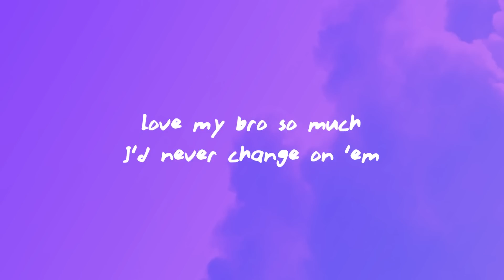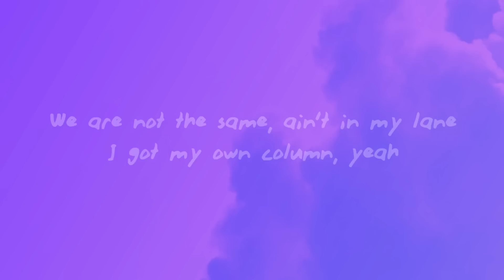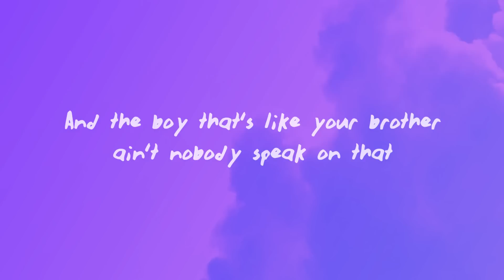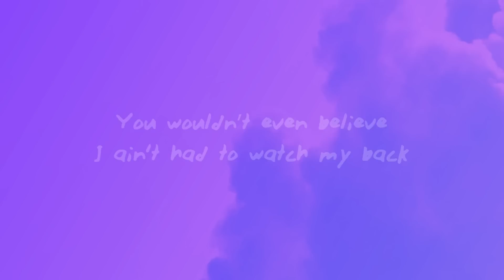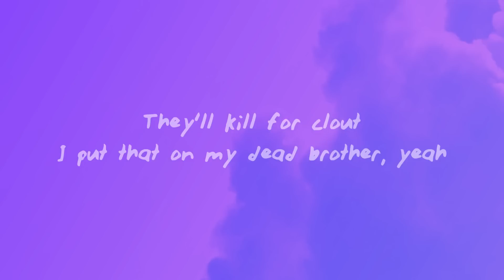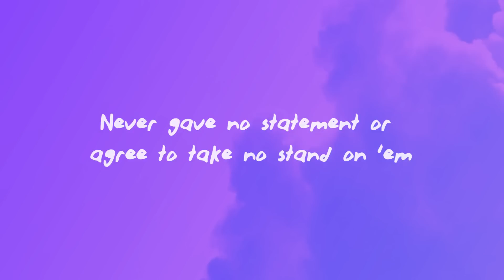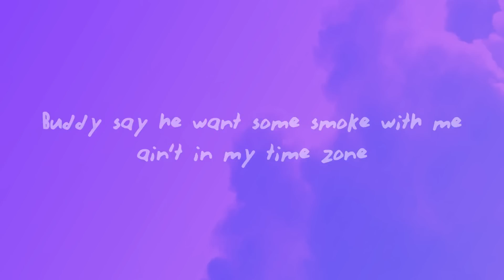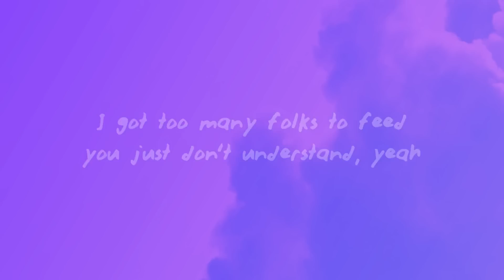Gunna - bread & butter (Lyrics)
Gunna - bread & butter

(Lyrics):
[Chorus]
Goin' all out when it's 'bout that bread and butter
They'll kill for clout, I put that on my dead brother, yeah
He talk so much, I showed him I'm a real hunter
Won't say it, but he know I still got real cutters, yeah
Yeah, I'm right back and I lost mad commas
I had been down bad inside a dark tunnel, yeah
Fuck them boys, I found out who my real partners
And who was only with me 'cause I had dollars

[Verse 1]
Never fucked a nigga, always stayed solid
Kept it real with niggas, never lied and always stay honest
Love my bro so much, I'd never change on 'em
I'm the one to go and do the work, bring you thе damn profits
Hustled on my own, I always didn't know how to sell product
Nigga ain't gave mе shit, I grind so long, came from the damn bottom
Every nigga speakin' on my name could have some real problems
We are not the same, ain't in my lane, I got my own column, yeah
Peepin' shit, I'm seein' niggas fall back
You bitch-ass niggas got me as the topic of the chat
You switched on me when you know you in business with a rat
And the boy that's like your brother, ain't nobody speak on that
The city see it clearly if I had to state a fact
You still fuck with a nigga that done got yo' partner
Heard these niggas talkin', only knew 'em 'cause of Slatt
These rap boys need more streams, heard he put my name on wax
You wouldn’t even believe, I ain't had to watch my back
It's niggas really talkin', how you think we done got snatched?
Nobody sent the kite, I sent it wrong way, didn't get it back
This shit done got off track, let's get it back on track

[Chorus]
And who was only with me 'cause I had dollars, yeah

[Verse 2]
Fuck I paid the lawyers all those mills for?
Just so I won't have to say a word to dodge a railroad
Niggas find it hard to understand, though
Dawg ain't put me down, I been locked down, I don't know which way to go
Never gave no statement or agree to take no stand on 'em
On whatever you niggas on and trust me, I'ma stand on it
Lawyers and the DA did some sneaky shit, I fell for it
On my Ps and Qs because this time, I be prepared for it, yeah
'Posed to shine, these niggas throwin' shade, though
I can get him hit, but I'ma just chill and just see how it go
Buddy say he want some smoke with me, ain't in my time zone
Any given day, I could just pop out one of them side doors
Gunna, he too slick, you ain't gon' know which way I pled
Shit too hot, I can't even put no money on—
Pullin' up, pop out, like, "What the fuck you niggas said?"
Ain't with all that talkin', this the last time I'ma say it, yeah
Probably think I'm sick, the way I keep poppin' these meds
I finally found out that's just the way the devil dance
Had too many niggas 'round I fed that bit my hand
I got too many folks to feed, you just don't understand, yeah

[Chorus]
And who was only with me 'cause I had dollars, yeah (Yeah)